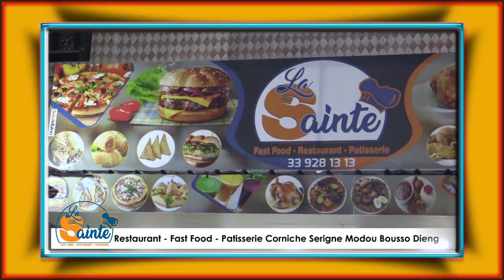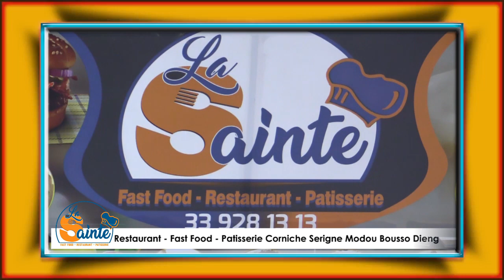La Sainte : Restaurant Fast-food Pâtisserie "Sope S. Fallou" Touba Corniche S. Modou Bousso Dieng